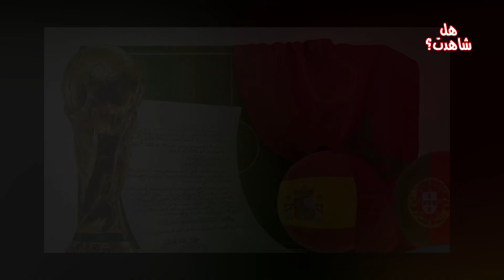عاجل.. قرار جديد من الفيفا بخصوص مونديال 2030 المغرب، البرتغال، اسبانيا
مونديال 2030,كأس العالم 2030,مونديال 2030 المغرب,مونديال,مونديال 2030 المغرب إسبانيا البرتغال,المغرب 2030,نهائي مونديال 2030,ملاعب مونديال 2030,المغرب وإسبانيا والبرتغال 2030,المغرب ومونديال 2030,المغرب ينظم مونديال 2030,المغرب يستضيف مونديال 2030,مونديال قطر 2023,ملف مشترك لاستضافة مونديال 2030,كيف يستعد المغرب لمونديال 2030,المونديال,ملاعب المغرب 2030,ملف مشترك بين المغرب وإسبانيا والبرتغال لتنظيم مونديال 2030,كأس العالم 2030 المغرب